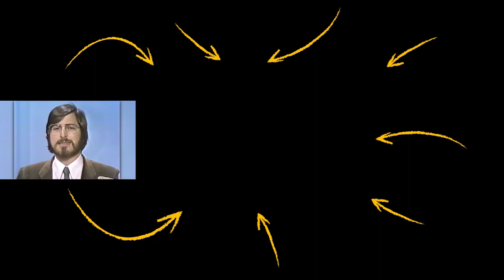Young Steve Jobs | THIS is the Reason Why APPLE Exists! | 1991 Interview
✎In today's video, learn the reason why Apple exists from Young Steve Jobs!

Much love,
Evan